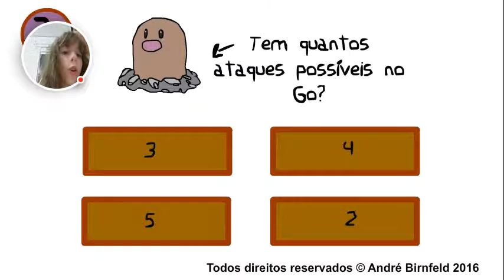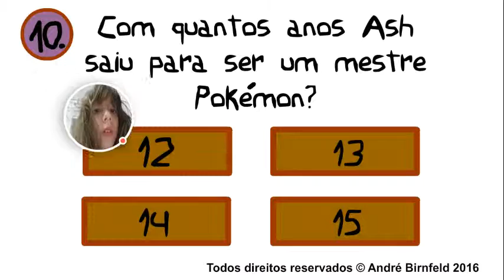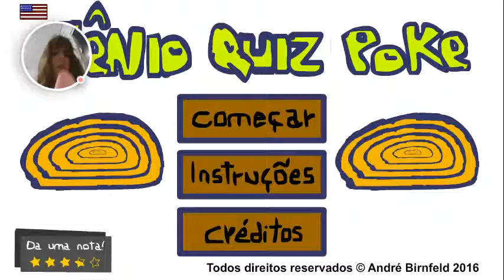A pior jenia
Bomber Friends